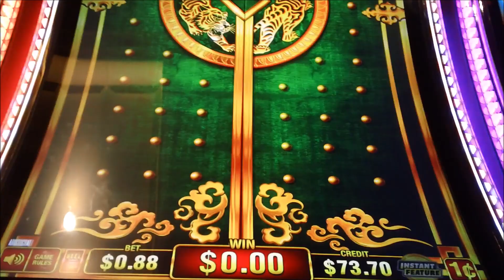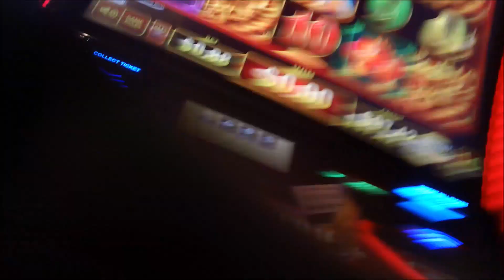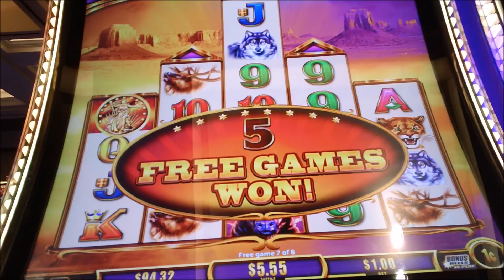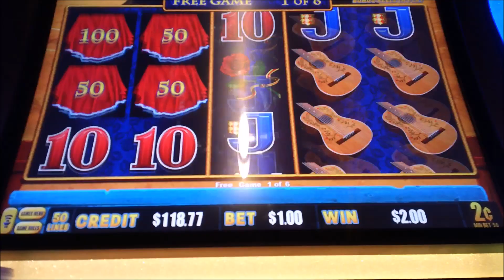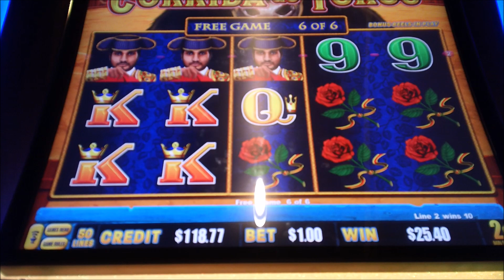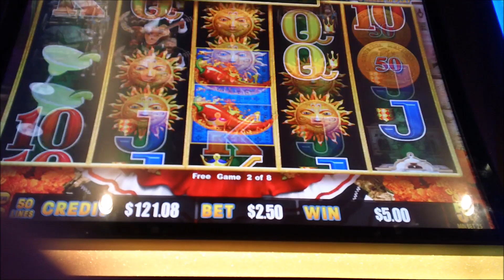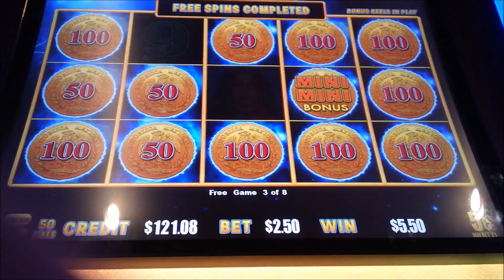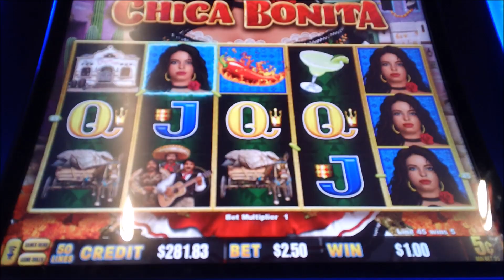🎰 COIN TRIO, LIGHTNING DOLLAR LINK 🎰